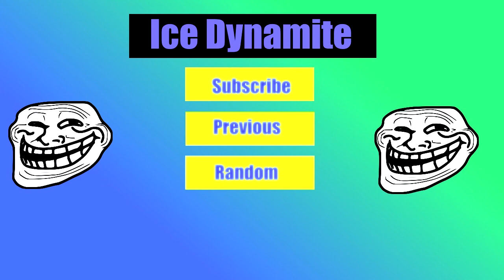Advanced Warfare: New Havoc DLC HYPE!!!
Today I am just bursting my excitement for the new havoc dlc.